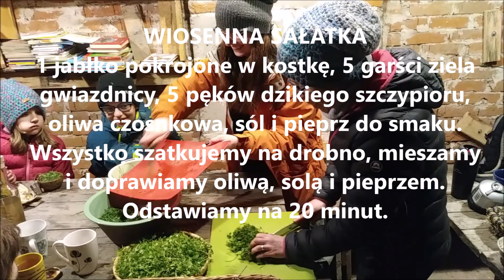DZIKIE ROŚLINY JADALNE odc. 5 Szczypior i Gwiazdnica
Wiosna Panie komendancie ! Luty rozpieszcza nas :) Meldujemy że dziki szczypior i krucha gwiazdnica już jest :) Oczywiście zapraszam na warsztaty, które ogłaszam na funpage na FB ;) Do zobaczenia !